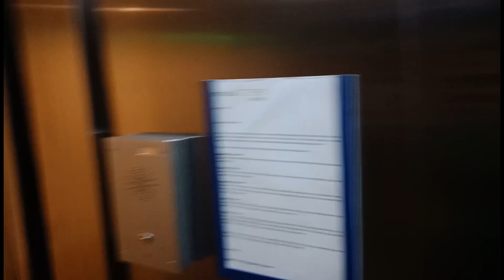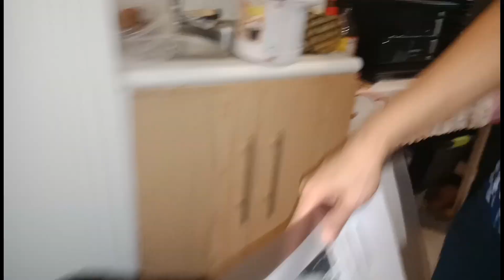Condo Visit by Geo Brazal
My Uncle and Aunt's New Place

Thanks to:

Non-copyright music
My friends and every character/actors who are included in this video

Thanks!